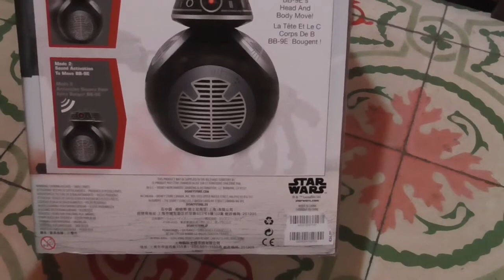BB-9E electronico Star Wars Los ultimos Jedi de Hasbro/Disney 2018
Analisis del muñeco electronico BB-9E de la pelicula Star Wars los ultimos jedi